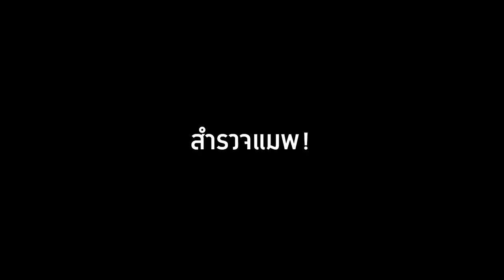🔥โคตรแปลก! เมื่อชาวบ้านมี IQ 1000 ฉลาดเกินคน!? จะเป็นยังไง? 😱 [Minecraft Mod]